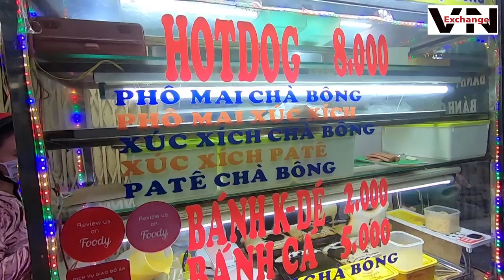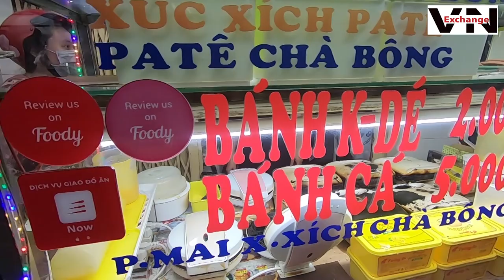Chị gái làm bánh cá Taiyaki độc lạ, bán đắt như tôm tươi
Địa chỉ: số 1 Đội Cung, quận 11, TP.HCM
Quán bánh hot dog, bánh cá (bánh cá Taiyaki Nhật Bản, bánh cá phô mai) bánh ca dé số 1 Đội Cung đã tồn tại hơn 20 năm. Tiệm bánh này của một gia đình và được truyền qua 2 thế hệ.
Cô chủ hiện tại cho biết quán đã bán được 20 năm, riêng bánh cá được bán cách đây 6 năm. Bánh cá gồm nhiều nguyên liệu như bột mì trứng gà, chà bông, xúc xích, phô mai nhưng chỉ có giá 5 nghìn đồng.
Chính sự cầu kỳ, đẹp mắt cộng với giá thành hợp lý đã giúp cho cửa hàng lúc nào cũng đông khách. Thậm chí, khách phải chờ đợi gần cả tiếng để mua được bánh.
Mọi người đến ăn nhé.

Kênh Vietnam exchange là kênh giới thiệu đời sống, ẩm thực đường phố Sài Gòn, món ngon mọi miền. Kênh được viết tắt là VNE.